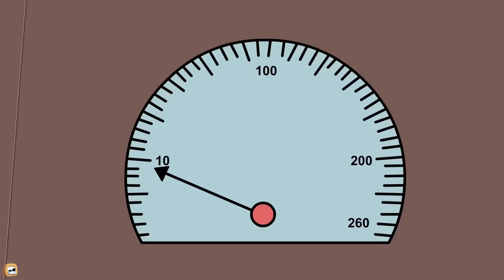Rat A Tat - Dog's Vampire Diaries - Ghost Stories - Funny Cartoon World Shows For Kids Chotoonz TV